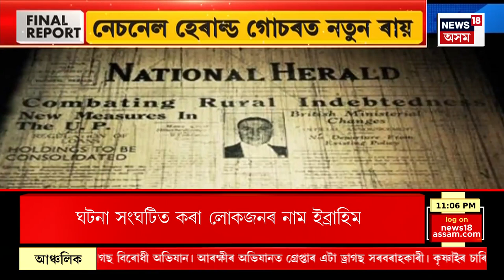FINAL REPORT | গুৱাহাটীৰ গান্ধীবস্তিত ভয়ংকৰ ঘটনা | এগৰাকী যুৱতীক কাটি পেলাই থৈ গ'ল এজন লোকে